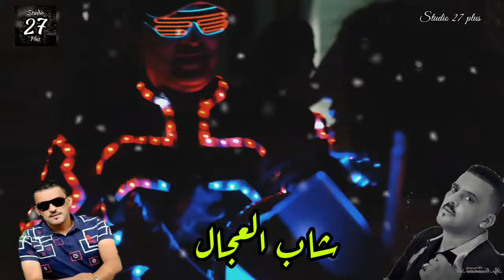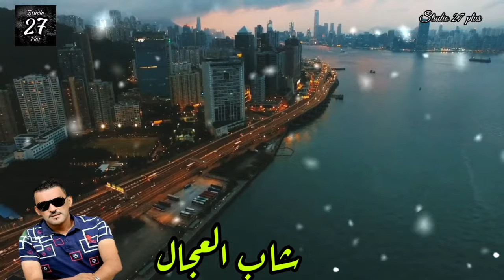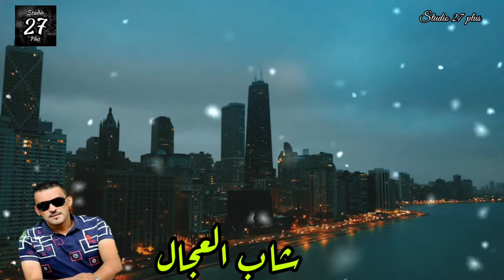rai 2021/لايف عروبي روعة شاب العجال🔥شاب بوسكي🔥شاب حليم🔥أدخل و أستمتع بالسهرة